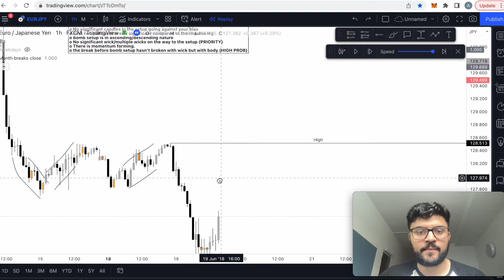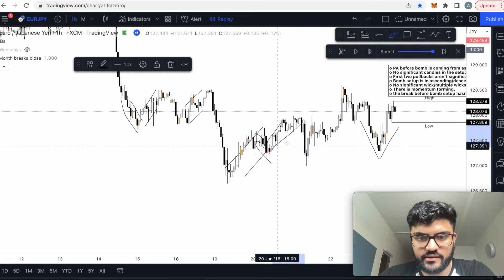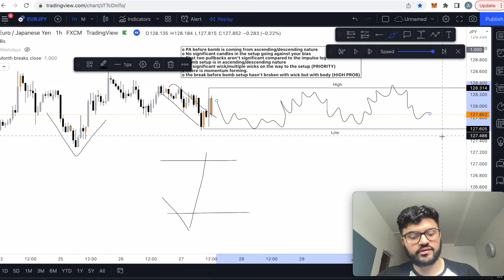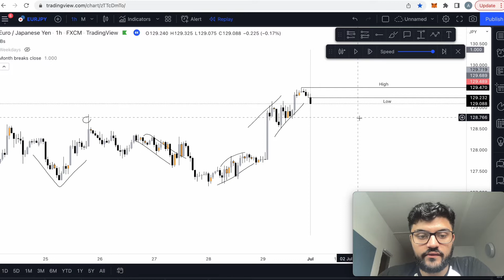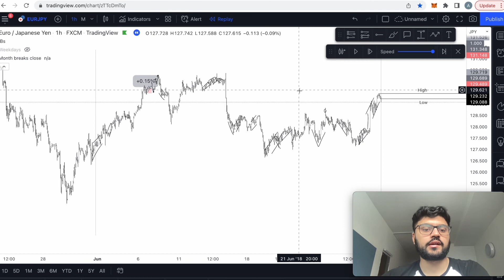Backtesting session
My name is Arjun Rai and I am a beginner Forex trader on a journey to consistency.  This is the start of a long journey and I hope you’re on board.

Time Stamps:
00:00- Intro
01:34- Trade 1
02:20- More backtesting
06:06- Month overview
07:08- Outro